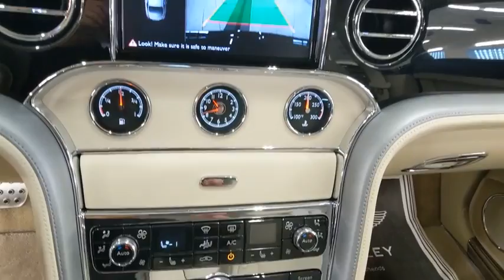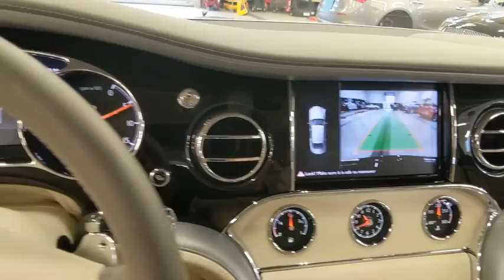2018 Bentley Mulsanne Pittsburgh, Wexford, Cranberry Township, PA B18013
Moonbeam New 2018 Bentley Mulsanne available in Wexford, Pennsylvania at Rohrich European Motors Bentley Maserati. Servicing the Pittsburgh, Cranberry Township, PA area.

Rohrich European Motors Bentley Maserati
15001 Perry Hwy